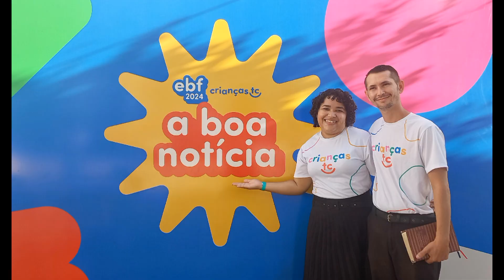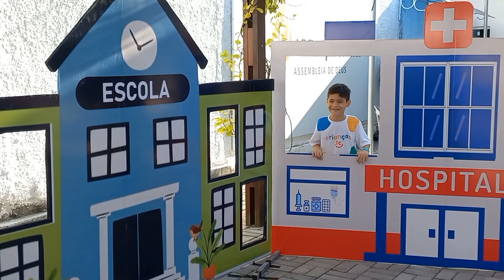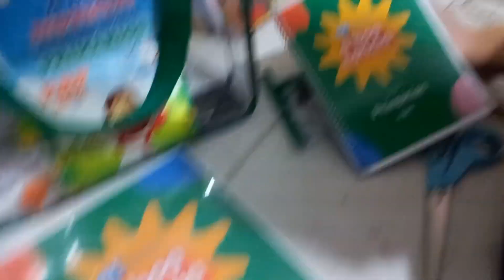BERGUINHO FOI PRO EJC | PREPARATIVOS PARA A EBF | MUITAS EMOÇÕES